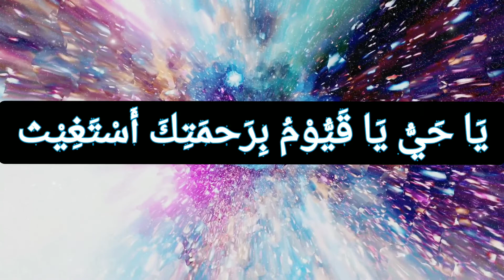Ya Hayyu Ya Qayyum Bi Rahmatika Astaghees. Powerful dua! Dia Explores Supplication for Hardship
"Ya Hayyu Ya Qayyum Bi Rahmatika Astaghees"

Powerful dua!

Solve all problem using this dua

     يَا حَيُّ يَا قَيُّوْمُ بِرَحمَتِكَ أَسْتَغِيْث

Supplication when facing Hardship.

Welcome to the Dia Explores's Channel!

We're travel bloggers who love eating local food and traveling worldwide. We offer you a unique glimpse into our adventures. The content on our channel is a mix of city guides, travel tips, street food tours, travel vlogs, Islamic places to visit, and Islamic content. We love immersing ourselves in local culture, attractions, and sharing Islamic trips knowledge

It's Family Based Channel!